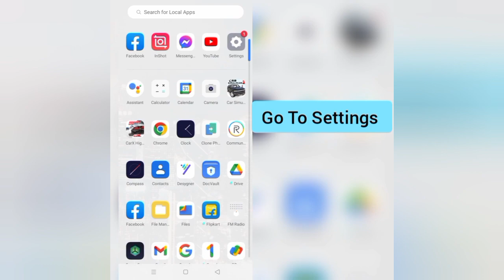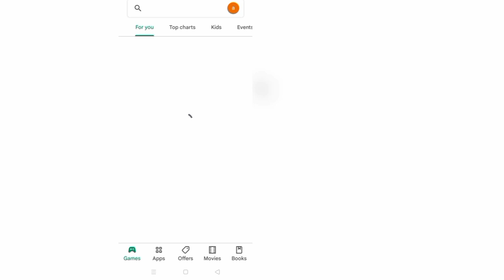How To Solve Desyner App Not Working(Open) Problem|| Rsha26 Solutions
How To Solve Desyner App Not Working(Open) Problem

Hii friends welcome to my YouTube channel Rsha26 Solutions, today I am showing you how to solve Desyner app not working(open) problem through this video hope so this will be helpful for you if you are facing the same issue.